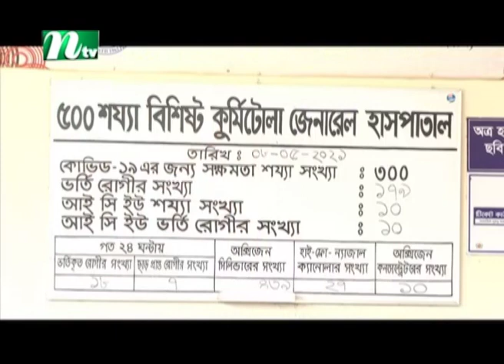ঈদের পর করোনা পরিস্থিত আবারও খারাপ হতে পারে